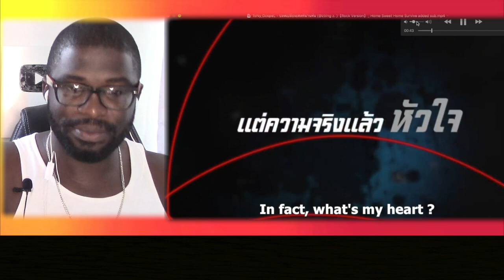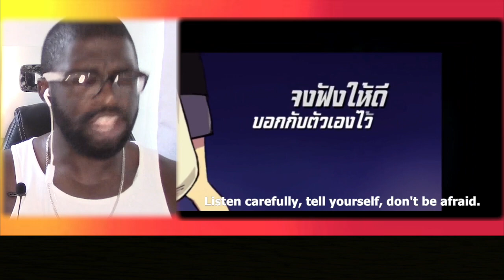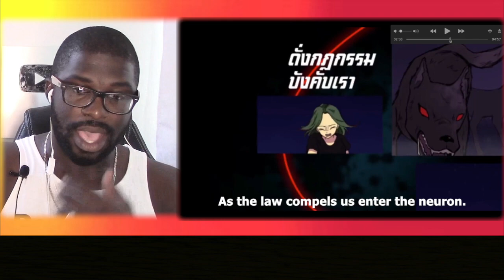Junosuede React to ToNy_GospeL - ปลดเปลื้องอดีตที่ผ่านพ้น (@zbing z. ) Home Sweet Home Survive